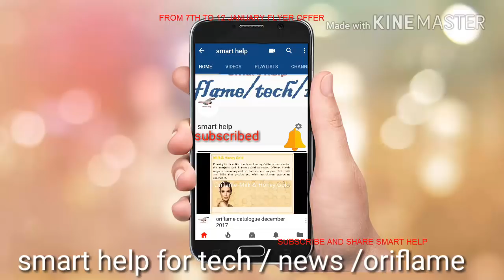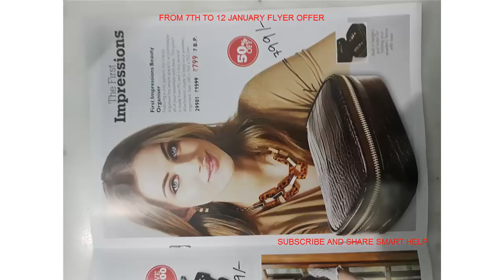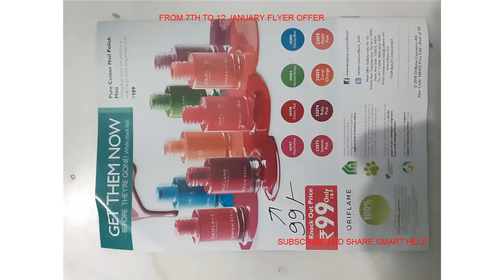ORIFLAME FLYER OFFER JANUARY !!! NEW YEAR 7TH TO 12TH JANUARY